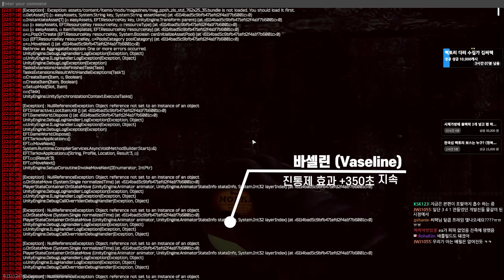[타르코프] 팟캐스트에서 언급되었던 바로 그 서버! 이번에 새롭게 등장한 한국서버를 플레이해봤더니.. 레이턴시부터 핑까지 진짜 끝내줍니다 ㄷㄷ// Escape From Tarkov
오늘은 한국서버에 다녀왔습니다
핑 아름답고
레이턴시도 즉각적이고
이거.. 이번 팟캐스트에서 최적화중이라고 한 이유가있네요
니키타 최고라고~~

이것이 타르코프

365일중 360일 오후 7시~9시 이후부터 시작합니다.